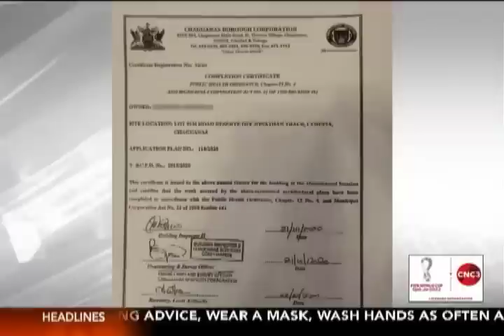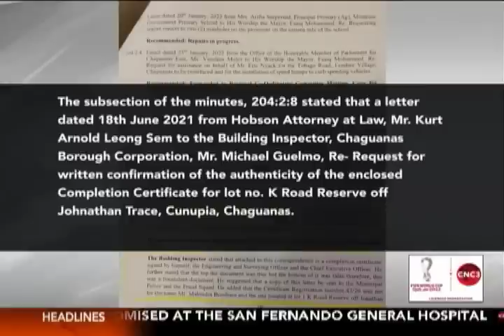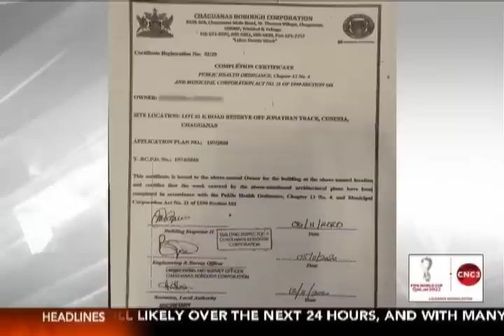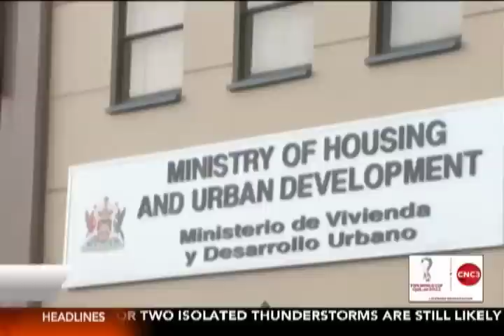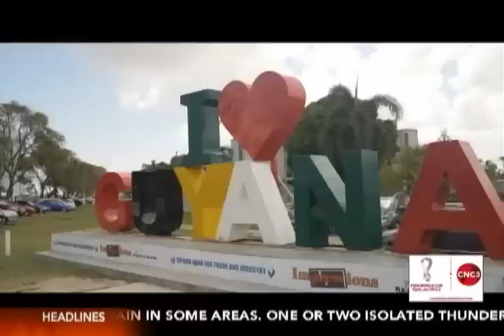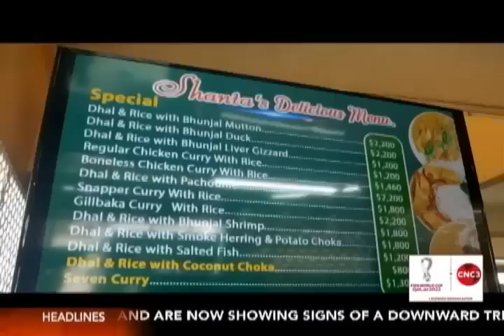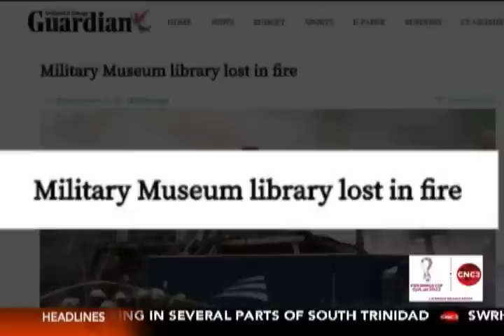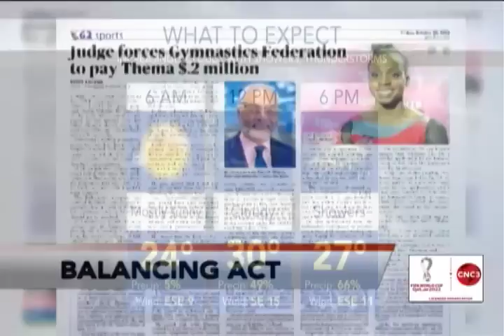7pm newscast October 28th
7pm newscast October 28th